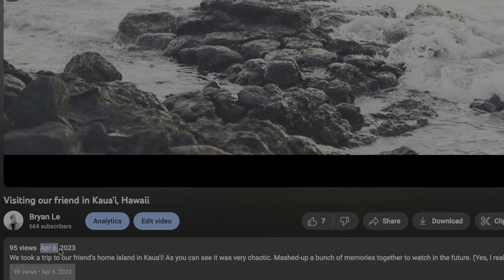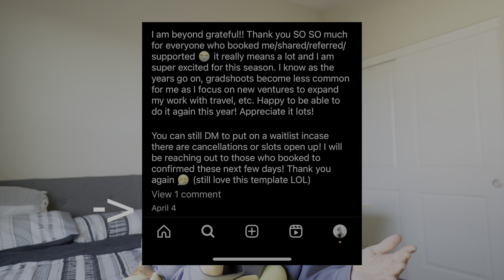Moving into my new space & doing things I love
Hi friends! I disappeared for a bit on YouTube. However, I am back and happier than ever. Doing more things I love and choosing to create and live my dream life.

Thank you for those who stick around, much love to you all!